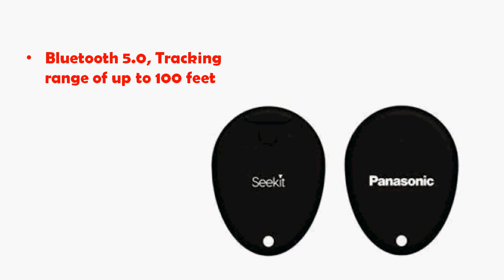Panasonic Seekit Loop And Edge Bi-Directional Bluetooth 5.0 Water-Resistant Trackers, Price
Panasonic has launched two new Bluetooth trackers in India, the Seekit Edge and Seekit Loop, tags have Bluetooth 5.0 and let you find lost items such as keys, wallet, luggage and als even keep your pets safe. The Seekit Loop is curved for utility and comfort the perfect key-chain and much more, while the Seekit Edge is compact and sleek, which is perfect for a wallet and so much more, says the company. Both the device features IP65 ratings for water resistance.

The Panasonic Seekit Loop and Edge have Bi-Directional tracking and come with Separation Indicator that makes it virtually impossible for you to leave your belongings behind. You can also Hear an alert on your phone as soon as your valuable disconnects. The app on this shows last seen location and also comes with proximity guidance to track as you to move closer. These device also come with a Selfie Button for quick selfie photos and Multiple Alert Modes up to 80db.